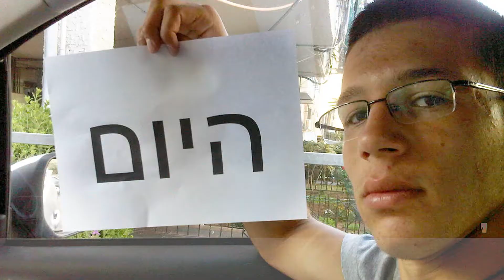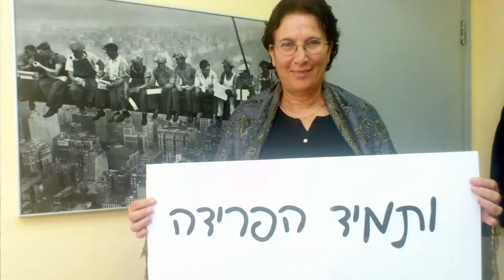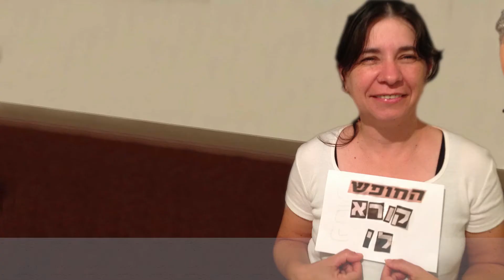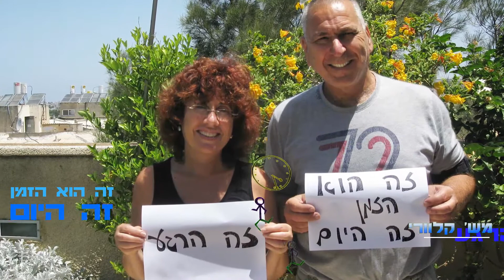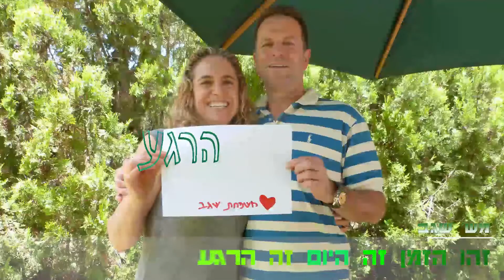הכפר הירוק יב 2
הכפר הירוק יב 2 מחזור נח 2013